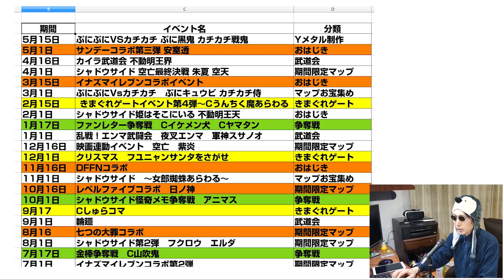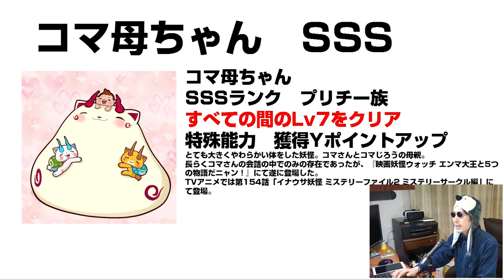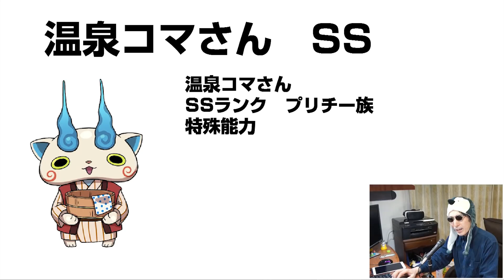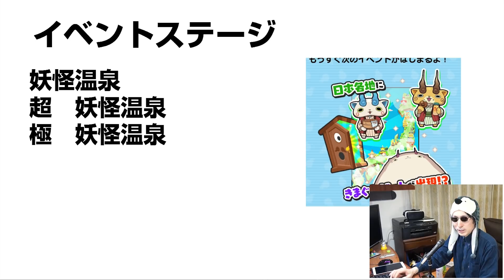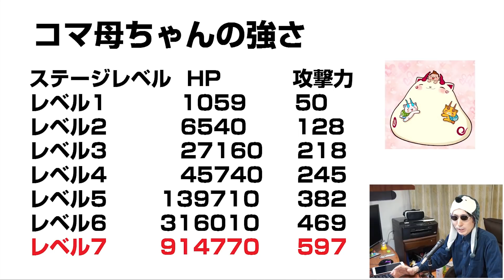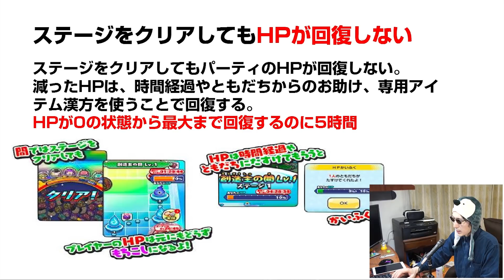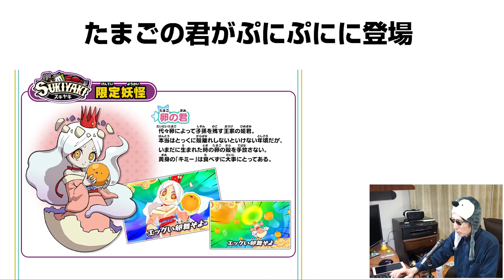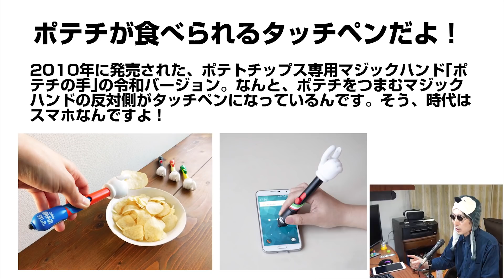【ぷにぷに攻略】コマ母ちゃん欲しい！妖怪温泉きまぐれゲート 温泉コマじろう 温泉コマさん しろく魔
妖怪温泉きまぐれゲートイベント開催！コマ母ちゃん超やばいね。これは必ずゲットしよう。今回は追加キャラありだな。
期間：2019年6月1日～6月15日まで
３０％OFFガシャって回すべき？カチカチ戦鬼は２個ずつ落とすのが効率がよい。
ランクZのぷに黒鬼と、ランクSSSのカチカチ戦鬼を仲間にできるチャンス！
ぷに黒鬼はぷにぷに工場ガシャから出現、カチカチ戦鬼はイベントマップのかくしステージで仲間にできる。

期間：5月17日(金)～5月31日(金)23:59

新妖怪
ぷに黒鬼　ゴーケツ　Z　0.5％　ダメージアップ
鬼KING　ゴーケツ　SSS　レベル5ごほうび　ダメージダウン　YPアップ
カチカチ戦鬼　ポカポカ　SSS　強敵枠　YPアップ
りもこんかくし　ウスラカゲ　C　レア
でるくいたたき　ブキミー　SS　1.6％　敵からのダメージダウンアップ
ひょうへんぬ　ポカポカ　S　コンプリート
ボス　2体

隠しステージの開放条件
超・ぷにぷに工場 リー夫人 ステージ21でりもこんかくしを使ってクリア
極・ぷにぷに工場 カチカチ戦鬼 ステージ45でぷに黒鬼を倒す

レア妖怪の出現ステージ
りもこんかくし
極・ぷにぷに工場 ステージ29

撮影機材
端末：Sumsung GalaxyS9+ SC-03K(NTT DOCOMO)　Android9.0 Pie
マイク：Steinberg UR12 XM8500
カメラ：CANON Ivis HF G20